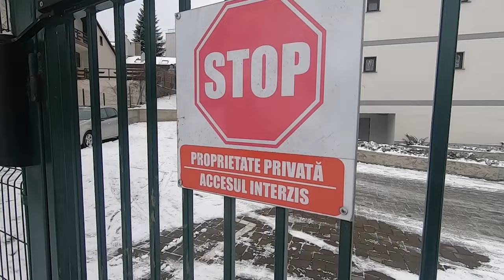Ieșim la o plimbare prin zăpadă